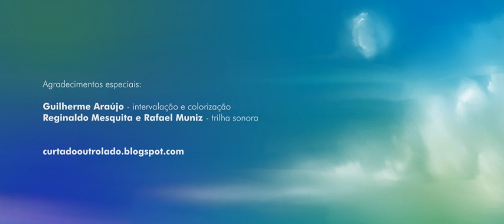On the Other Side / Do Outro Lado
[EN] SYNOPSIS: A poor boy kicks his soccer ball on the other side of the wall, in a junky yard. There, he will be afraid. Will be the girl, who plays in the junky yard gonna die smashed by a truck? Will be her father’s fault in the accident? On the other side…

[PT-BR] SINOPSE: Um menino de periferia deixa a sua bola cair do outro lado do muro, em um ferro velho. Lá ele sentirá um medo terrível. Será que a menina que brinca no ferro velho morrerá esmagada por uma cabine de caminhonete? Será que o pai dessa menina tem culpa no acidente? Do outro lado das barreiras físicas e espirituais...